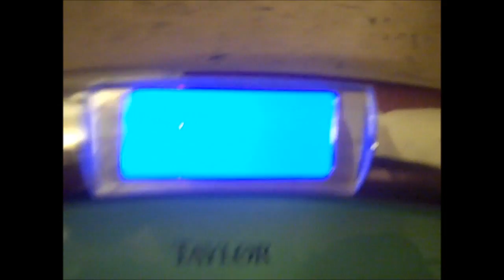BeastBodyBuilding Vs. Matt Ogus & Chris Jones (Bench Press Challenge)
~The Challenge Bench Press 1.5x your Body Weight for Max Reps~
Any one can post a Video Response! [Challenge Ends 10/1/2012]
Follow the rules and good luck!